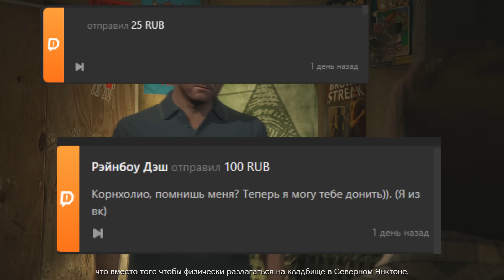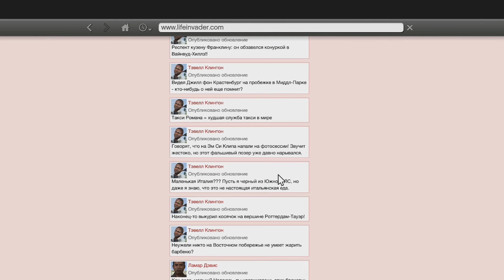ЧТО СТАЛО С ГЕРОЯМИ GTA ПОСЛЕ ПРОХОЖДЕНИЯ СЮЖЕТНОЙ ЛИНИИ